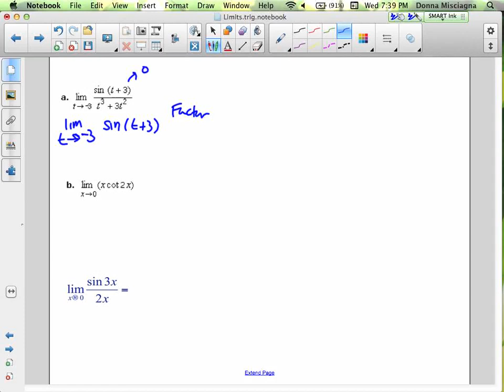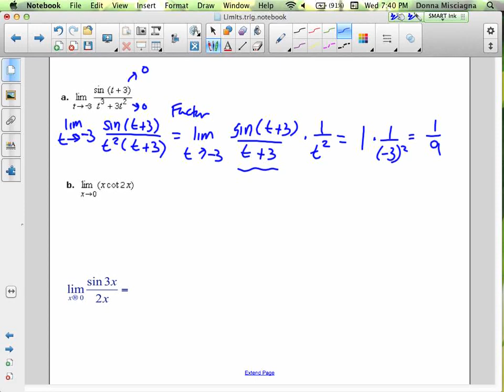Advanced Trig Limits Part 1 Broadband